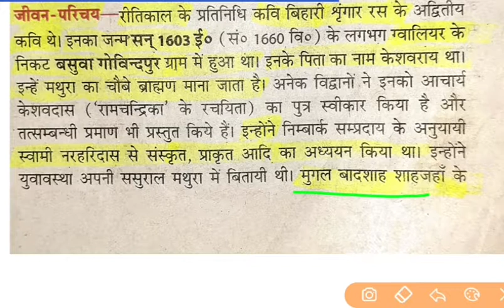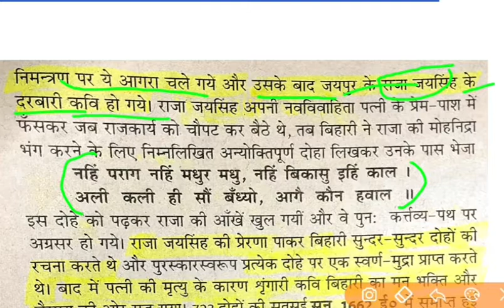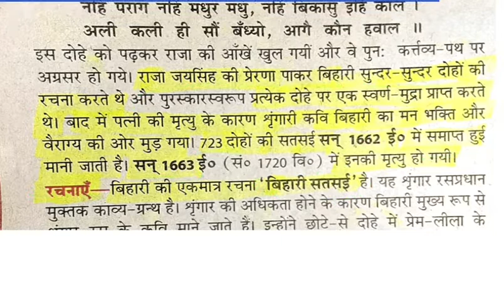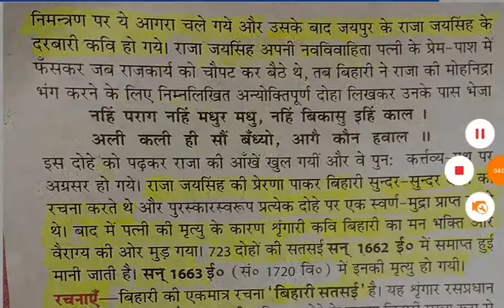Bihari Das ka jeevan parichay (बिहारी दास का जीवन परिचय )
🖌️ B.sc paper 2020 मे आने वाले प्रशन की PDF के लिए यह app download करें link-

🔺 My . या search करें surajrajpoot66

💯 B.sc first year //✍️ physics objective type question तीनों paper के Download